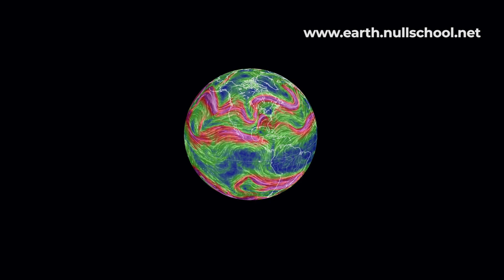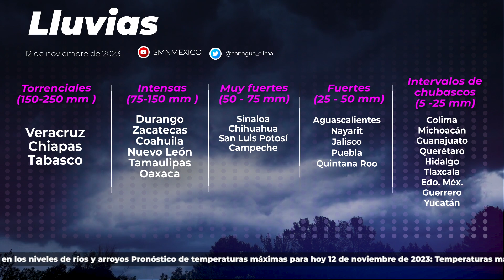12 de noviembre de 2023 Pronóstico del tiempo 08:00 h.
12 de noviembre de 2023 Pronóstico del tiempo 08:00 h.